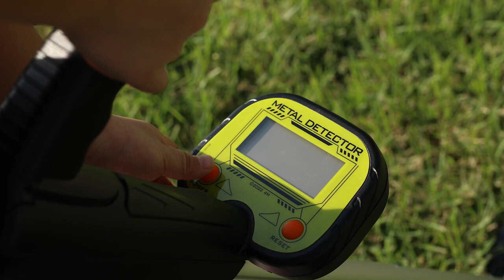Ανιχνευτής Μετάλλων 4m0627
Ξεκινήστε το συναρπαστικό κυνήγι θησαυρού με τον ανιχνευτή μετάλλων της εταιρείας 4m, το απόλυτο εργαλείο για νέους εξερευνητές! Αυτή η υψηλής ευαισθησίας, ελαφριά συσκευή πυροδοτεί την περιέργεια και τη φαντασία, μετατρέποντας την εξερεύνηση σε εξωτερικούς χώρους σε ένα συναρπαστικό ταξίδι ανακάλυψης.
Σχεδιασμένος για νεαρά μυαλά, αυτός ο ανιχνευτής μετάλλων ενθαρρύνει τα παιδιά να κάνουν μεγάλα όνειρα, ανακαλύπτοντας ίσως από πειρατικούς θησαυρούς μέχρι την ανακάλυψη αρχαίων κειμηλίων ή κρυμμένων νομισμάτων στην πίσω αυλή. Η υψηλή ευαισθησία διασφαλίζει την ακριβή ανίχνευση μιας μεγάλης γκάμα μετάλλων, από νομίσματα και κοσμήματα έως μικρά αντικείμενα τέχνης. Η ρυθμιζόμενη γωνία ανιχνευτή, το προσαρμόσιμο μήκος άξονα και ο μεγάλος πίνακας ελέγχου LCD ενισχύουν την εμπειρία του κυνηγιού θησαυρού. Πέρα από τον ενθουσιασμό, αυτός ο ανιχνευτής μετάλλων καλλιεργεί βασικές δεξιότητες όπως η υπομονή και η επίλυση προβλημάτων. Εισάγει στα παιδιά την έννοια της αγωγιμότητας και την επιστήμη πίσω από την ανίχνευση μετάλλων, παρέχοντας μια πρακτική εμπειρία εκμάθησης.
Απαιτείται μία μπαταρία 9V η οποία δεν περιλαμβάνεται.
Κατάλληλο από 8 ετών και άνω.
Διαστάσεις συσκευασίας: 44,5 x 10,5 x 18,1 εκ.